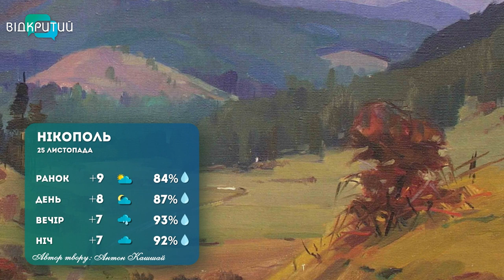Погода на 25 листопада 2022